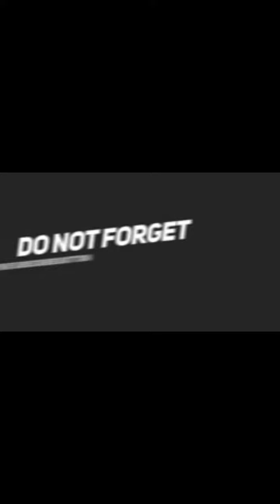IKAW PAANO KA MAGTAMPO?😁😁PANSININ Ninyo KC. Sayang ang effort may dala pang ATIS😁